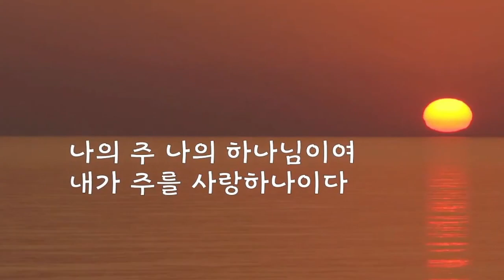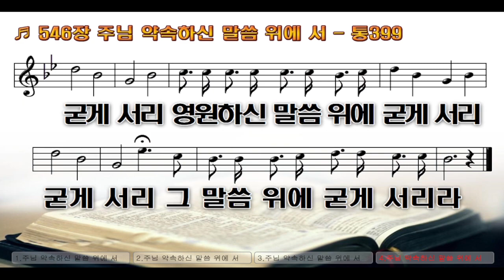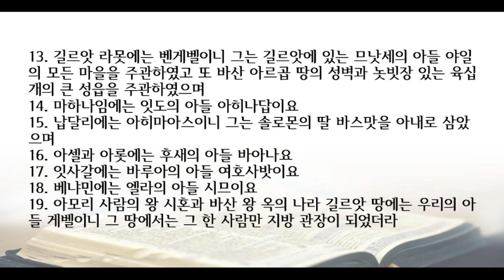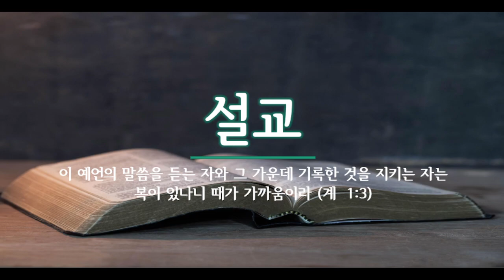새벽기도회 230911 (왕상 4:1-19)